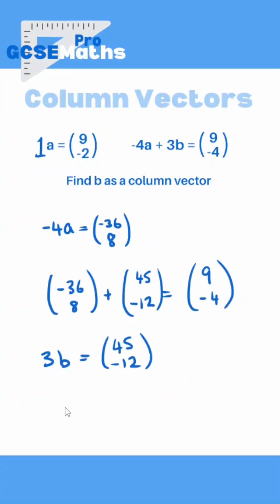Column Vectors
Welcome to the GCSEMathsPro YouTube Channel! My name is Millie and I am a GCSE Maths tutor with over 3 years experience.